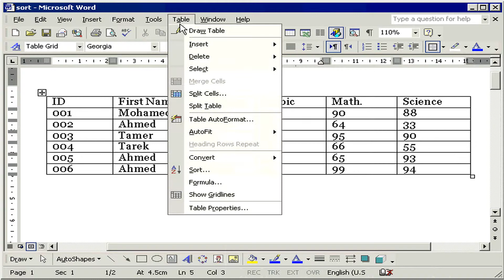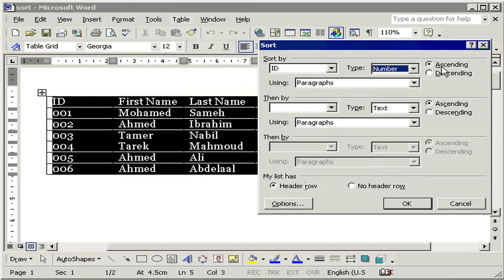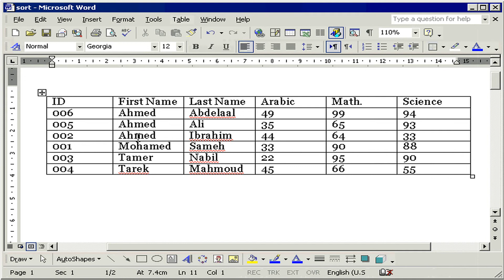فرز البيانات Sort word XP